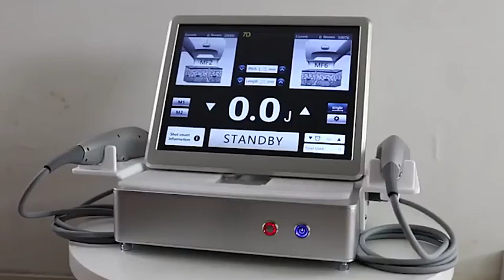Wrinkle Removal FACE Lifting Machine